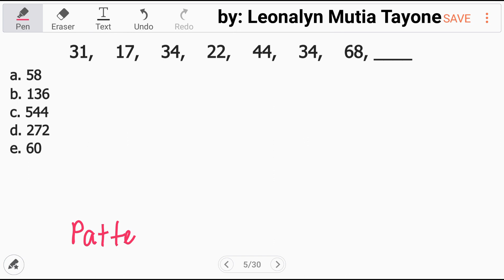Number Series: 31, 17, 34, 22, 44, 34, 68, ?